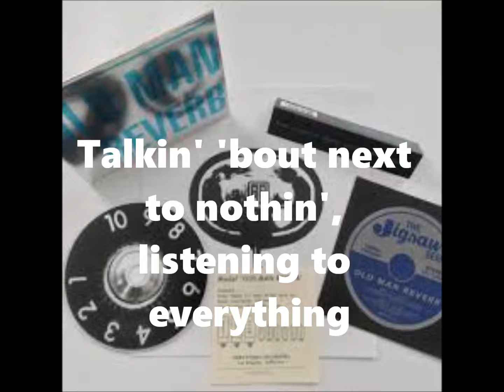The Jigsaw Seen - Hercules and Sylvia (with lyric)